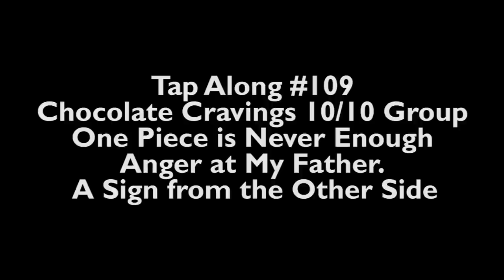How to Tap Away Chocolate Cravings with EFT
EFT for Weight Loss Imagine gathering up a big bowl of your favorite chocolate.  Piece by piece, you add it to the bowl.  Then imagine yourself walking over to the trash can and throwing the whole bowl away.

Do you have an emotional reaction in your body to that scene?  That's not unusual, because most of us have a hard time throwing food away, but imagine throwing away a food you crave can elicit the strongest possible reactions.

Picture the scene again. Imagine selecting those pieces of chocolate, then throwing the whole bowl away.  Assess your level of emotional triggering, with 10 being the maximum number and 0 being the minimum.

Now, start the video and tap along with best-selling author and EFT lecturer, Dawson Church, PhD and a group of EFT workshop participants as they tap through chocolate cravings together.

They begin with the tapping statement:

"Even though I have this 10 out of 10 craving, I totally and completely accept myself."

Dawson demonstrates how you can use EFT to release your food cravings and show compassion to yourself for having those cravings.

EFT Borrowing Benefits

One of the most profound discoveries in EFT in the early part of the twenty-first century was the phenomenon called "Borrowing Benefits." It's the discovery that simply watching someone else do EFT tapping on their issues, while tapping along with them, can help you reduce the emotional intensity of your own issues.

Borrowing Benefits was first noted by EFT practitioners. They reported that, rather than feeling exhausted after a day working with clients, they were energized. Their own emotional problems seemed to have melted away, even though they weren't working on the same issues as their clients.

You can receive the emotional advantages of Borrowing Benefits by watching this video an tapping along.

Here are the instructions for Borrowing Benefits:

1. Pick an issue you'd like to work on. Write down a brief name for the issue in 1 to 3 words.

2. Rate your degree of emotional distress on a scale from 0 to 10, with 0 being no intensity and 10 being the maximum intensity. Write down your number.

3. Identify a part of your body in which you feel the sensation associated with that number, and write down the name of that particular body location.

4. Recall an event in your life when you felt that feeling in your body. Pick the event that occurred the earliest in your life, if possible.

5. Start tapping through the EFT points, as soon as the video session starts, and keep tapping till the end. When the person onscreen states their issue, state your issue instead.

6. When the video is done, usually in 5 to 20 minutes, think about the issue, tune into that same part of your body, and rate your degree of emotional distress a second time. Write down your new number.

You'll usually find your number dropping substantially. If it doesn't, then pick another specific incident in your life most identified with that feeling in your body, and repeat the process.